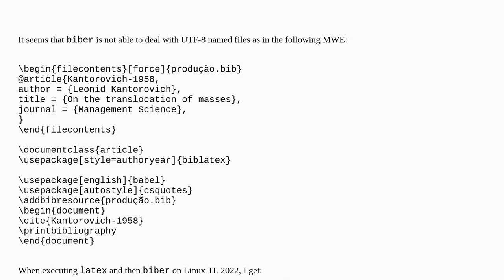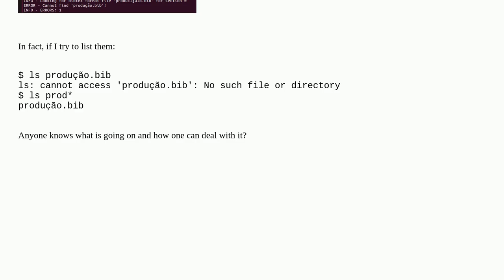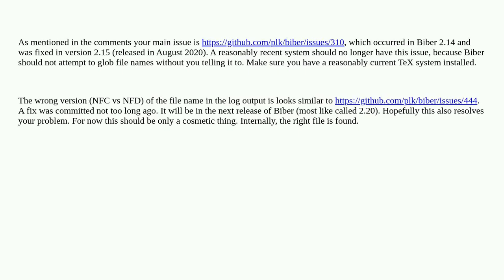Biber can't find UTF-8 named files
A special thanks goes out to the community

  biblatex biber